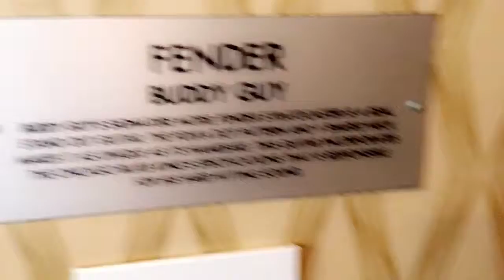MEANDERING IN CHICAGO